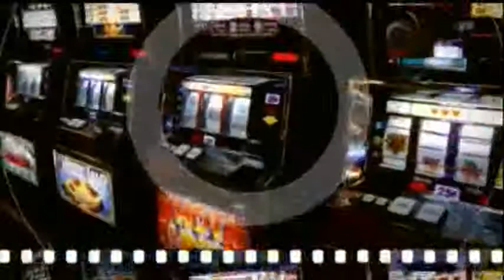TCL at Grand Casino -- Show Open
Elizabeth and Chris make a grand entrance to their Grand Casino show in Hinckley -- October 11, 2013. No motor scooters were harmed in the broadcast of this episode.

Chris Egert Reporting
Copyright KSTP-TV, LLC